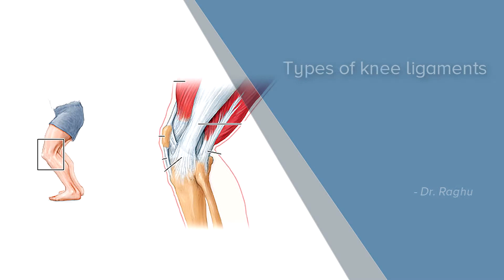Types of knee ligaments - Dr. Raghu K Hiremagalur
Joints doesn't have inherent stability so the knee is stabilized by four ligaments two on the inside two on the outside .inside ones are called cruciate ligaments and out side ligaments are called outer collateral ligaments. Sports persons are more prone to ligament injuries.